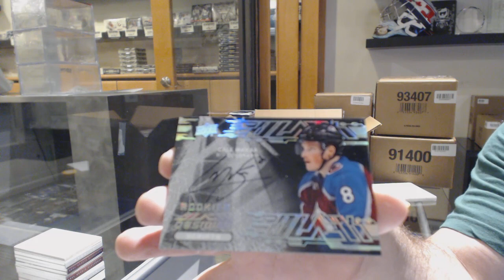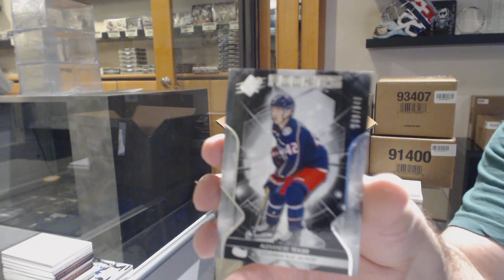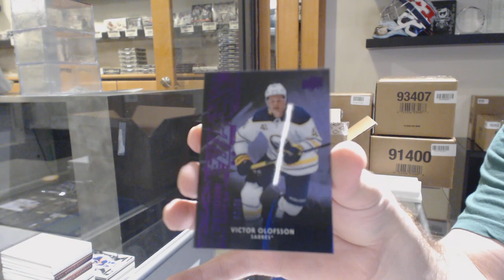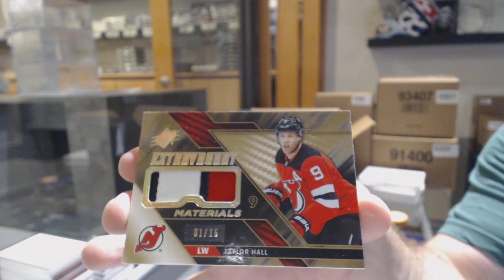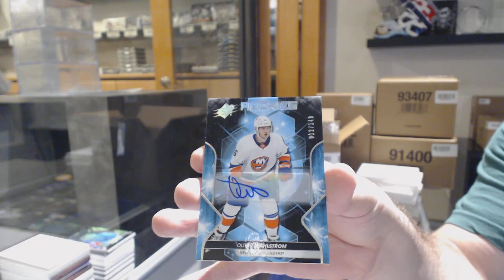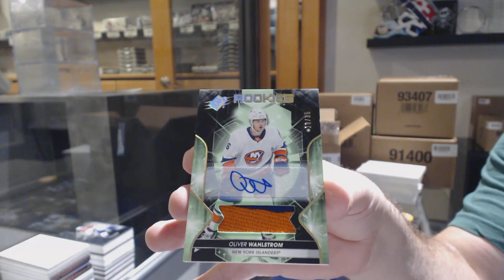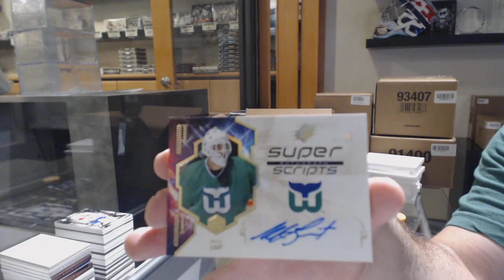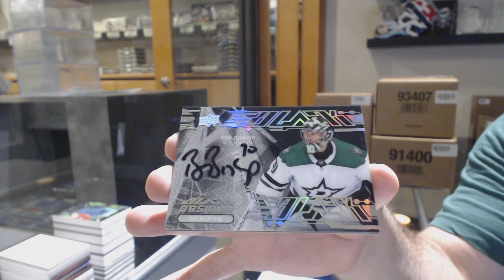19-20 Upper Deck SPx Hockey 10 Box Case Break - C&C GB #10,821